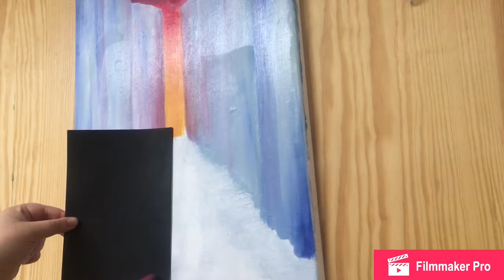Oil painting, Frankenstein!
I'm back in college for the new semester so here is an oil painting I've been working on! I like oil paints but it takes a lot of time to do and dry. I hope you like this sort of change in video! This piece is actually for a Frankenstein show that shows in October for the anniversary of Mary Shelley's book.

By the way, this was over the span of 3 days O-O!!!